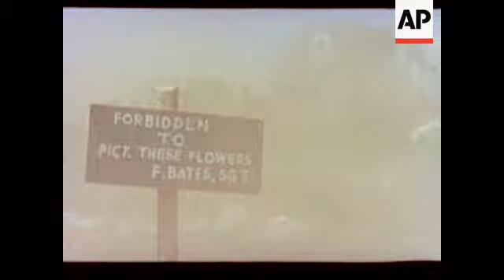INDIA - COLOUR - NO SOUND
street scene of market stalls and squatting turbanned natives, inc. open air barbers giving a tonsure, haircut and shave. Ext facade villa-style house, woman appears, and empties water jug from high window. Static interior of Japanese bungalow style rooms, low seats and tables, hanging scrolls, mosquito net around bed in bg. Flowers - Various garden blooms struggling against wind (even sandstorm?) near a military notice 'Forbidden to pick' them.